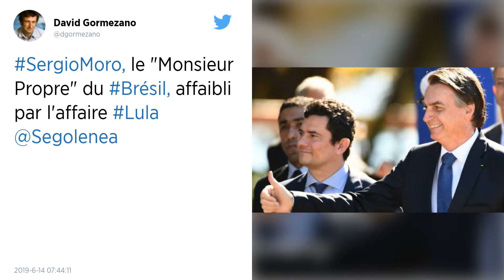Brésil. La cour suprême criminalise l’homophobie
Les juges brésiliens ont décrété que les actes d’homophobie devaient être qualifiés de délits et devenir punissables, au même titre que le racisme.

La cour suprême du Brésil a décidé jeudi par huit voix contre trois de criminaliser l’homophobie, une mesure importante pour les minorités sexuelles d’un des pays qui comptent le plus grand nombre d’assassinats de personnes LGBT.

Le Tribunal fédéral suprême (STF) a provisoirement décrété que l’homophobie était équivalente au délit de racisme, en attendant que le Congrès - actuellement à majorité conservatrice et sous forte influence des Églises évangéliques - élabore une loi spécifique pour réprimer ce type de discrimination.

« Tout préjugé est une violence », a déclaré Carmen Luzia, juge au STF, pour expliquer son vote favorable. « Toute discrimination est une cause de souffrance », mais « certains préjugés causent plus de souffrances que d’autres, parce que ce sont des blessures qui frappent la personne dans son foyer, qui séparent les parents des enfants, [qui séparent] les frères, les amis, pour le simple fait de tenter de vivre quelque chose qui se présente comme naturel », a dit cette juge.

Selon l’ONG Grupo Gay da Bahia (GGB), qui collecte des statistiques nationales depuis quatre décennies, il y a eu en 2017 au Brésil 387 meurtres et 58 suicides dus à ce que l’association appelle « homotransphobie », c’est-à-dire les sentiments négatifs envers les homosexuels ou envers les transsexuels.

Les chiffres donnés par GGB sont de 30 % supérieurs à ceux de 2016. Ils impliquent la mort par meurtre ou suicide d’une personne LGBT toutes les 19 heures au Brésil.

Le Tribunal fédéral suprême a estimé que le pouvoir législatif était en défaut pour ne pas avoir adopté jusqu’à présent une loi réprimant les comportements homophobes.